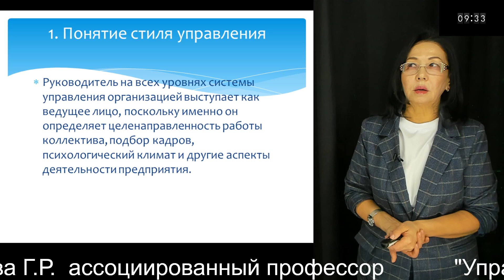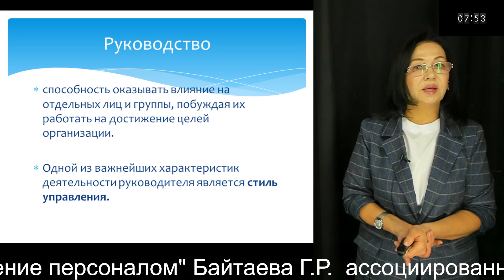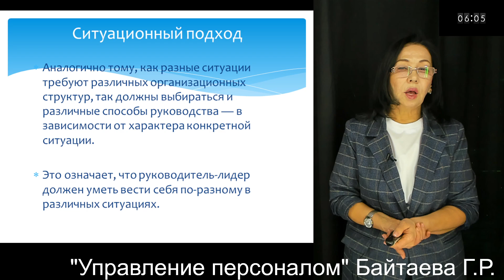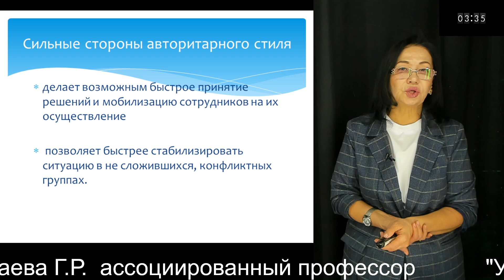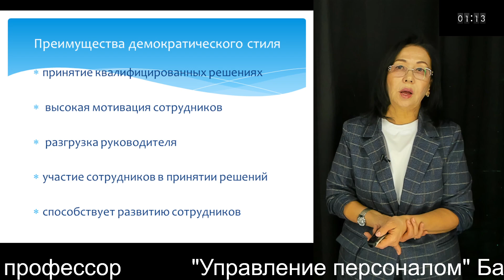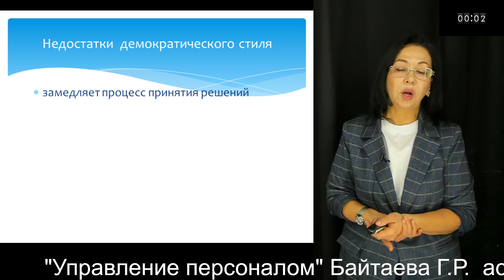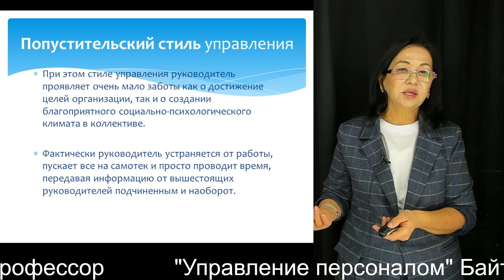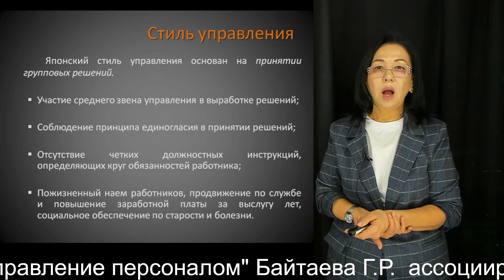2 "Управление персоналом" Байтаева Г.Р. ассоциированный профессор